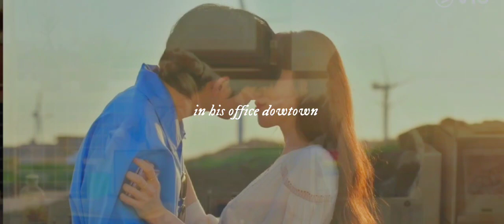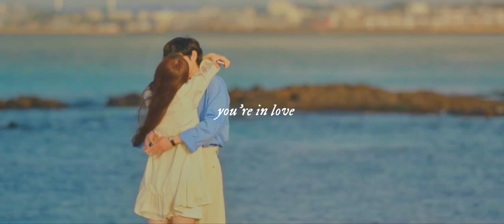You're in Love - Oh Hanbyul/Gong Taesung (Shooting Stars Ending) | 이성경/김영대 (별똥별)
Shooting Stars
Lee Sung Kyung as Oh Han Byul
Kim Young Dae as Gong Tae Sung